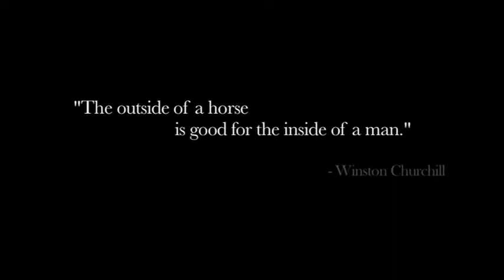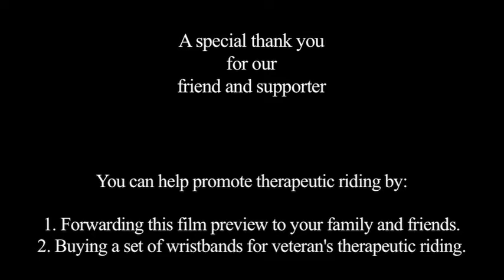Project Healing Horse